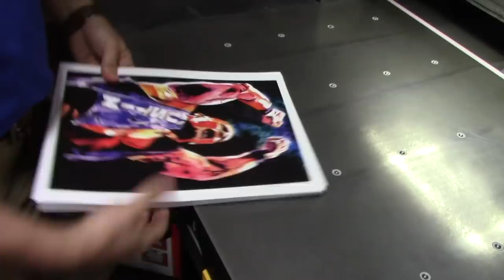The bright future of the NXT Championship Title!: WWE Canvas 2 Canvas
Artist Rob Schamberger creates a stunning rendition of the NXT Championship Title in his ongoing Artist of Champions series!
Follow WWE on YouTube for more exciting action!